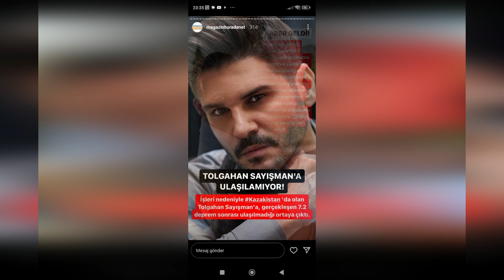No hay noticias del jugador que quedó atrapado en el terremoto de Kazajistán.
No hay noticias de muchas personas sobre el devastador terremoto de magnitud 7,2.
Entonces, ¿cómo es la situación del famoso actor que se fue a trabajar a Kazajstán?
Aquí están las últimas novedades.
Gracias de antemano por su apoyo.